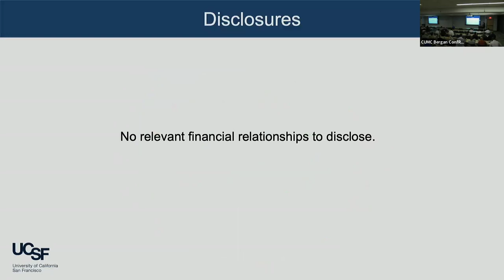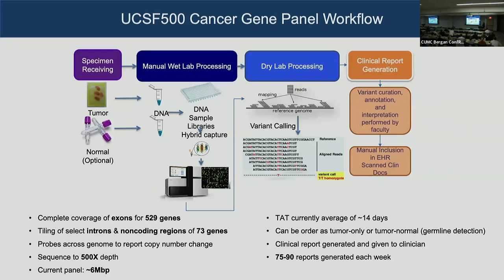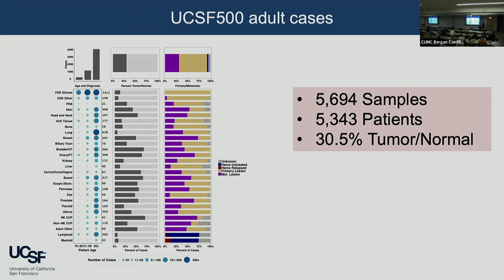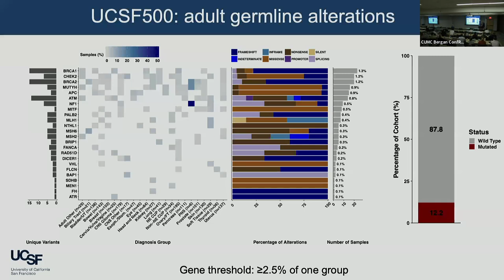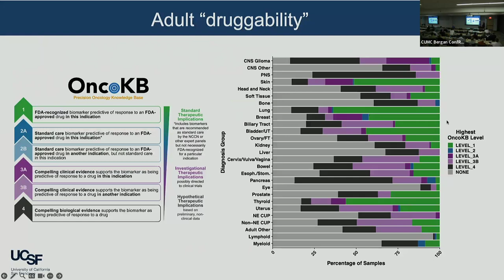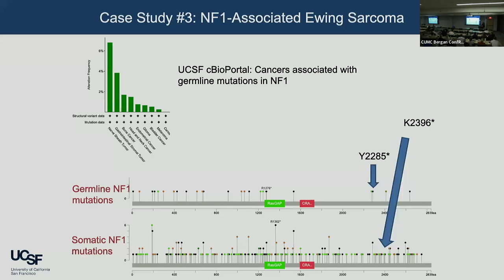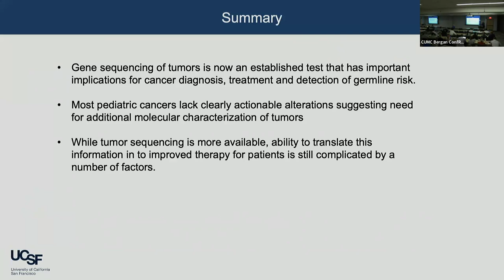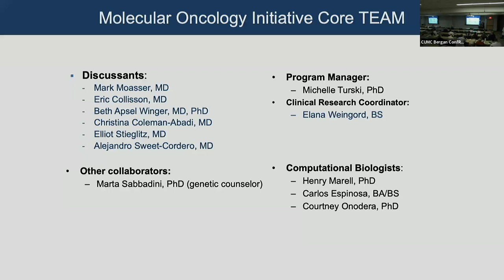Emerging Trends in Precision Cancer Care: The UCSF Experience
CUSOM 23-24 Distinguished Lecture #5
Alejandro Sweet-Cordero